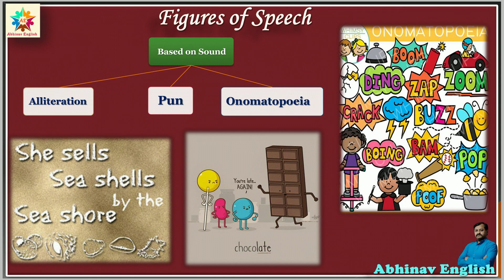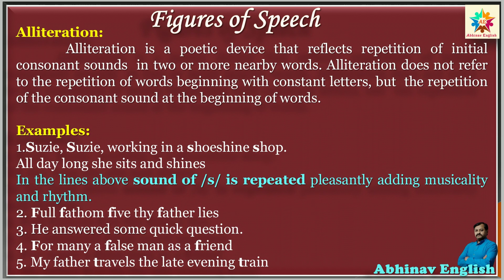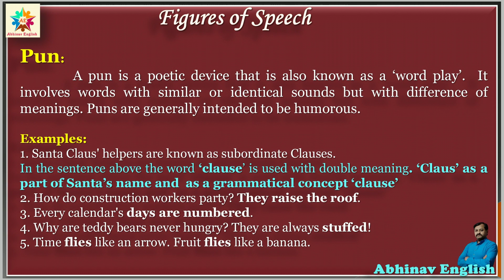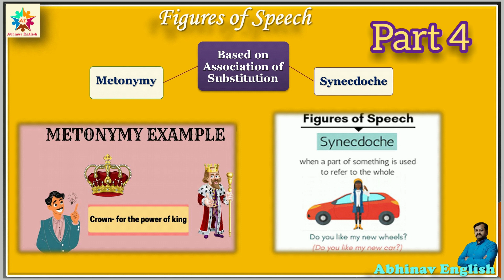FIGURES OF SPEECH Part:3 | भाषा के अलंकार Explained in English and हिंदी by Mr Bhavin Patel,MA B.Ed.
This video contains FIGURES OF SPEECH in English language. Compiled and Explained in हिंदी  by Mr Bhavin Suresh Patel. M A B.Ed. Mumbai University.